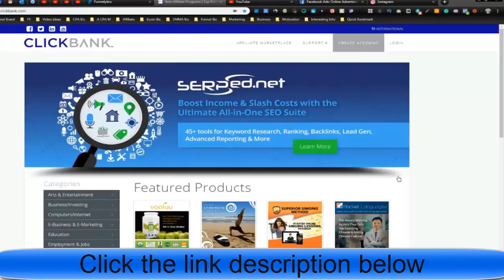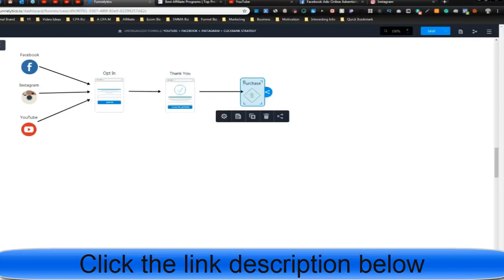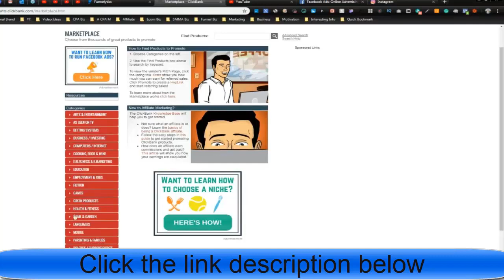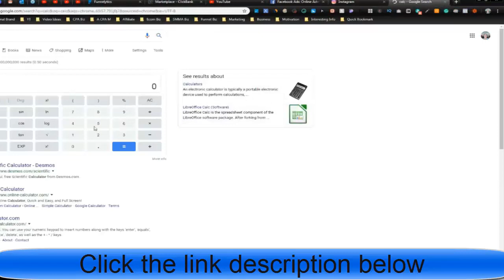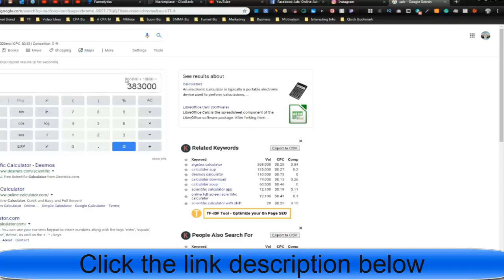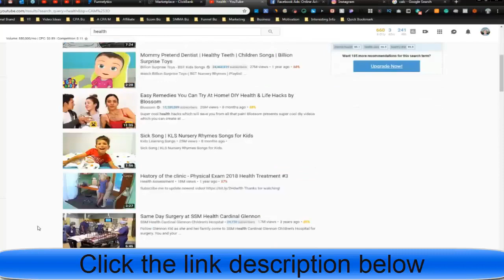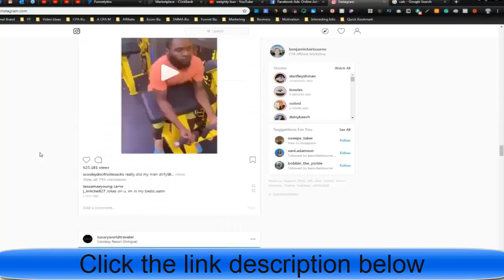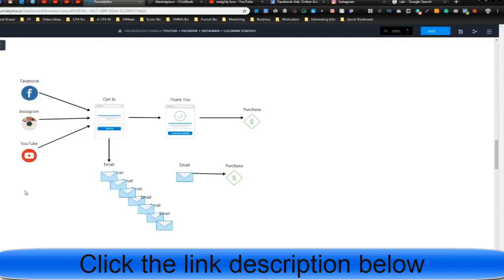New Clickbank Affiliate Marketing Strategy How to Quickly Make Money Online From Today in 2020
Welcome to start “New Clickbank Affiliate Marketing Strategy How to Quickly Make Money Online From Today in 2020” video.

New Clickbank Affiliate Marketing Strategy: How to Quickly Make Money Online From Today
In today's video, you’ll be learning NEW strategies on how to make money online with Clickbank in 2020. This Clickbank for beginners tutorial shows you recommended methods on how to make money with Clickbank for free.

People are searching on Google:
best clickbank products to promote 2020,
how to make money with clickbank fast,
how to make money with clickbank step by step pdf,
clickbank marketplace,
clickbank 2020,
etc.

The content in this video, was accredited by other Youtubers as Creative Commons. I have also provided a list of source channels where possible.

People are searching on YouTube:
For More video “New Clickbank Affiliate Marketing Strategy How to Quickly Make Money Online From Today in 2020” like this,